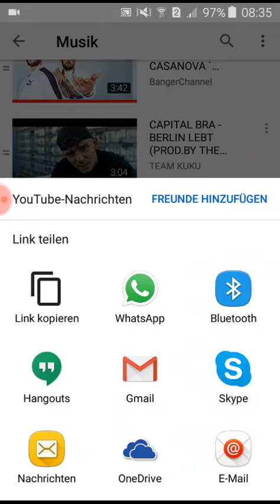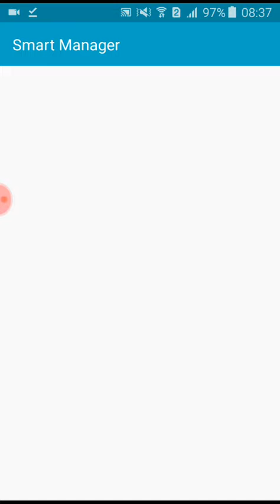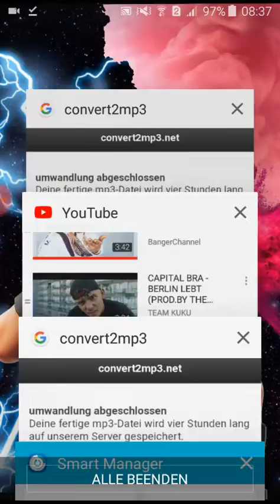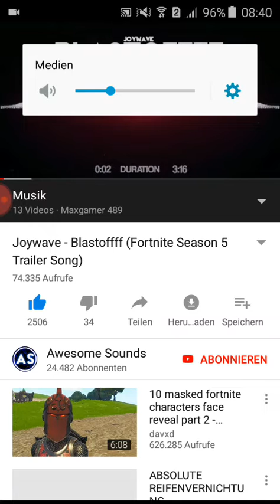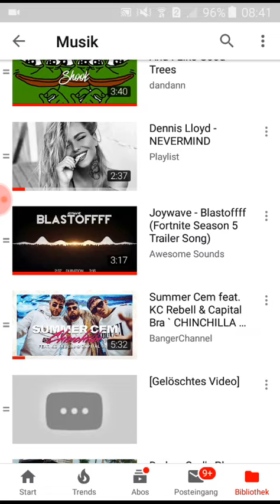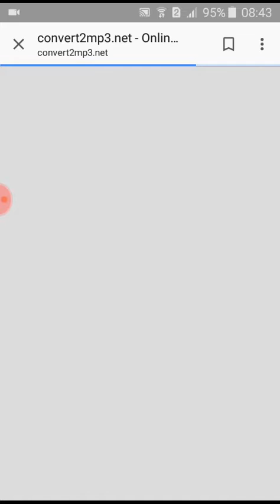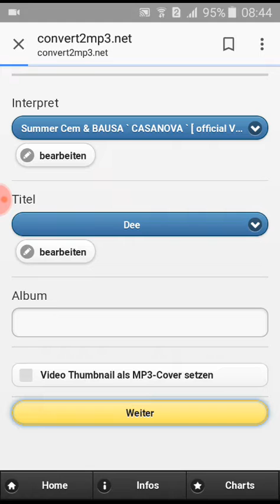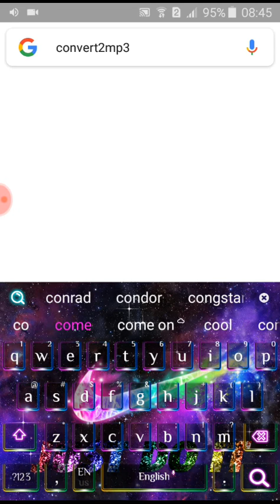Musik runterladen Tutorial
Viel spaß mit denn video Ich hofe Ich konnte euch helfen mit denn video.  checkt Lion sein kanal ab er heißt London hille